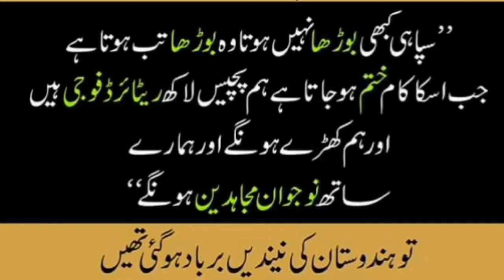General Hameed Gul's Memorable Words Ex-DG ISI most favorable response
# General Hameed Gull's Memorable Words
# Ex-DG ISI most favorable response
# TJP Founder Gen. Hameed Gull